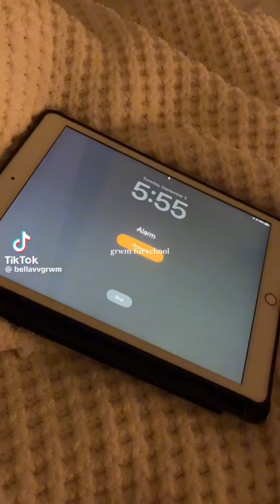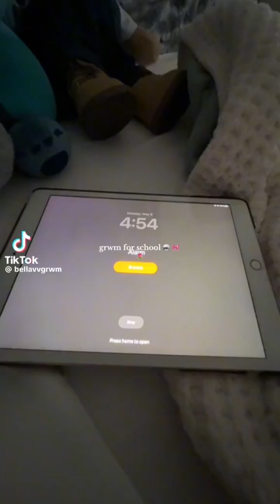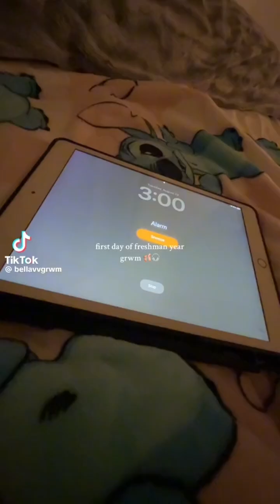Bella🩰👼🏼 TikTok compilation 2hrs